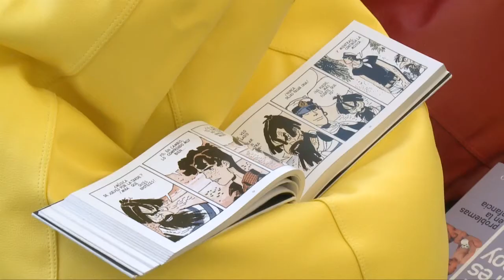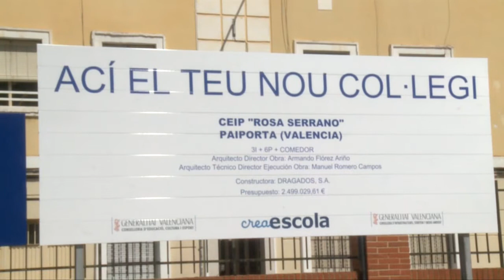Alberto Fabra asiste a las obras del CEIP 'Rosa Serrano' e inaugura el Centro Cultural de Paiporta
El President de la Generalitat, Alberto Fabra, ha asistido al acto de inauguración del Centro Cultural de Paiporta y al inicio de las obras del Centro de Educación Infantil y Primaria (CEIP) "Rosa Serrano" del municipio.

El President de la Generalitat, Alberto Fabra, ha assistit a l'acte d'inauguració del Centre Cultural de Paiporta i a l'inici de les obres del Centre d'Educació Infantil i Primària (CEIP) "Rosa Serrano" del municipi.